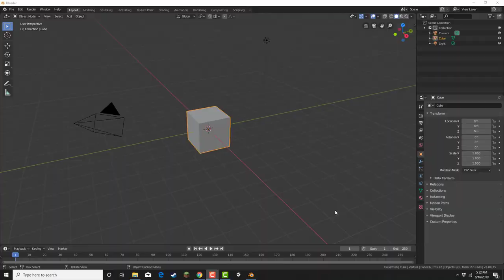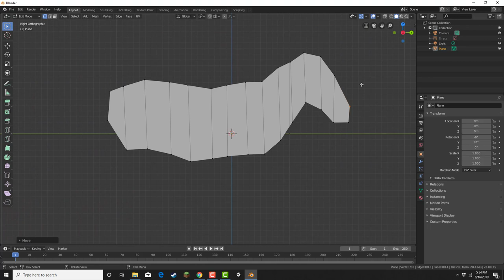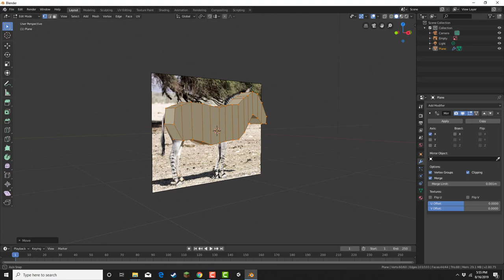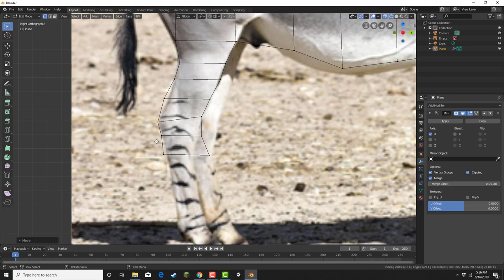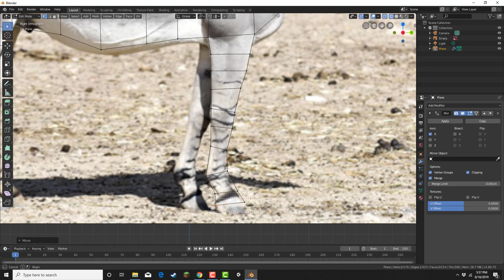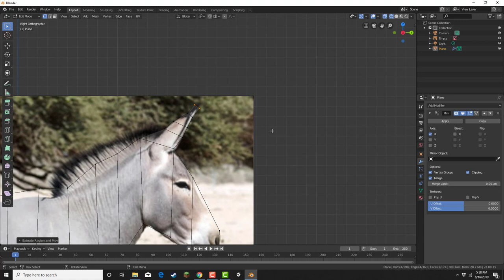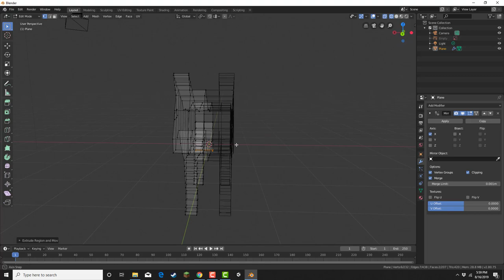African Wild Ass Modeling